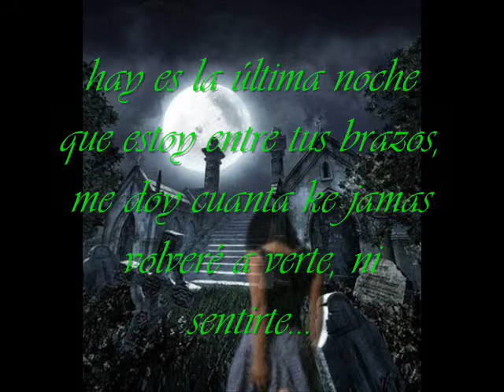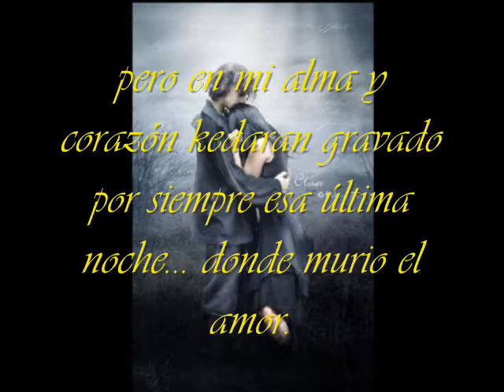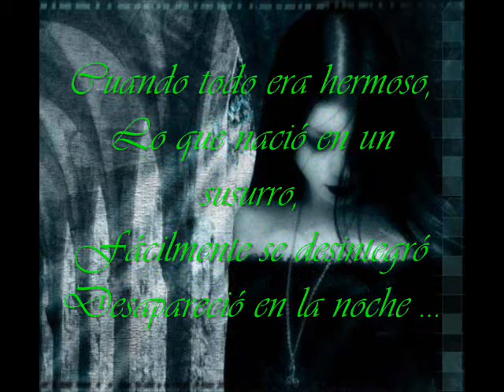ultima naopte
ce frmoss